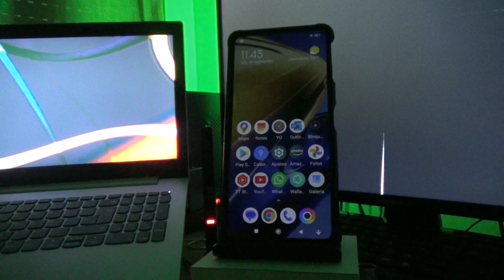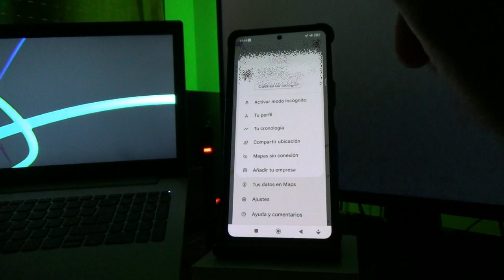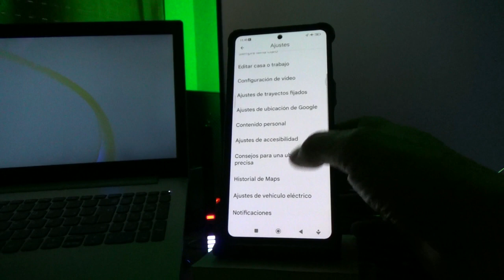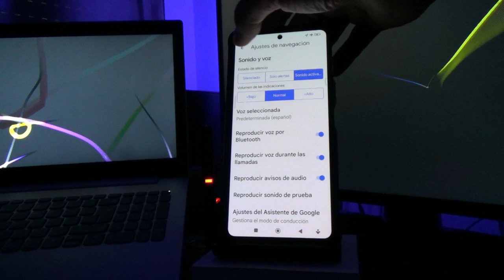CONFIGURA CORRECTAMENTE GOOGLE MAPS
Hola si Google Maps te ha cambiado las rutas desde la ultima actualización tienes que configurar correctamente este parametro, si te ha gustado el tutorial dame un like y suscríbete a mí canal         JULUIGALAMAN